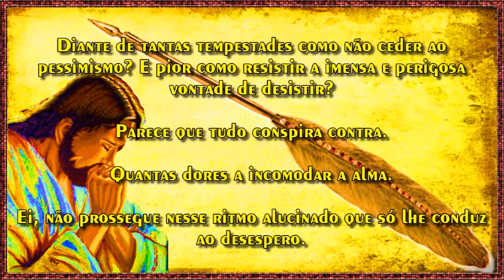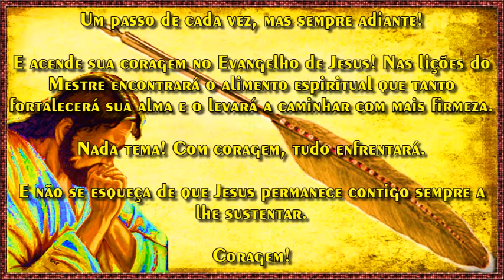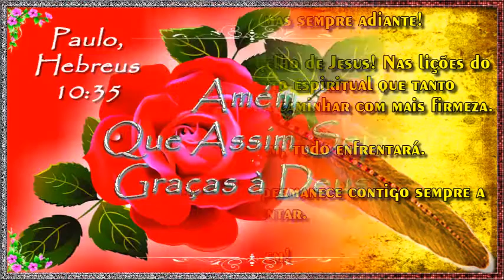Não abandoneis, Pois, a Vossa Coragem, que Merece Grande Recompensa (Paulo, Hebreus 10:35)